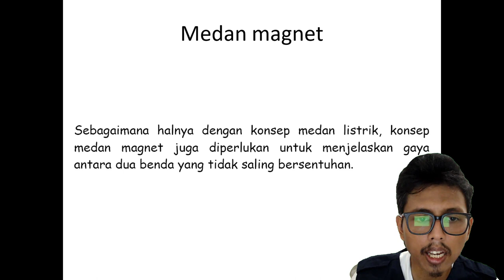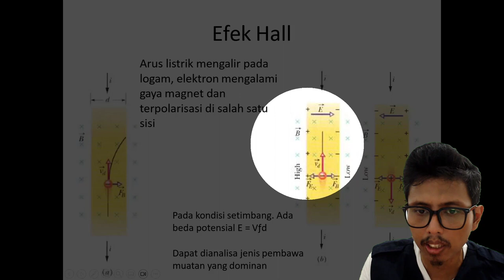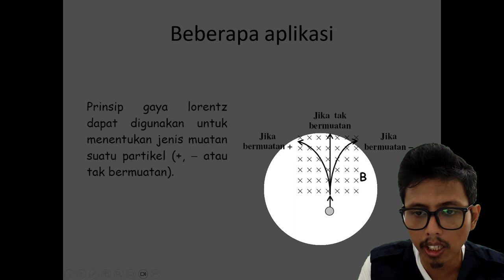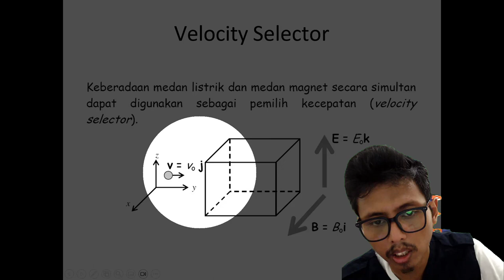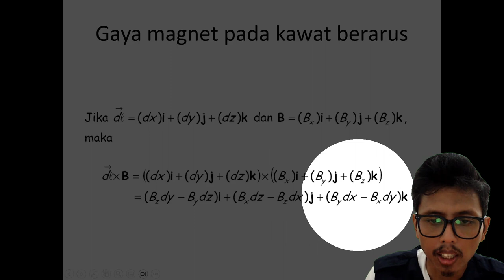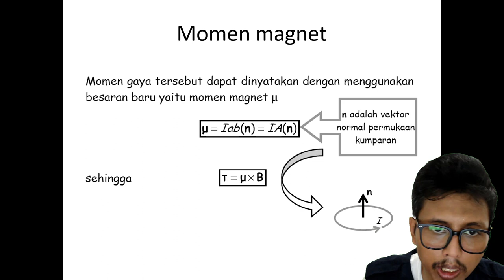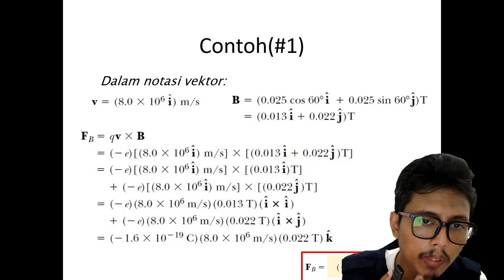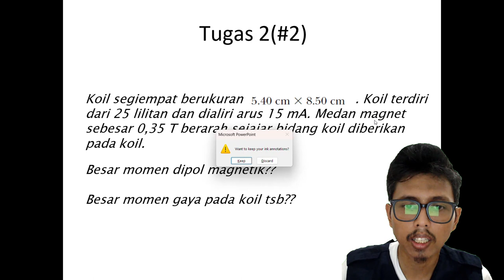Fisika Dasar 2 – Gaya dan Medan Magnet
Kali ini materi perkuliahan daring (PJJ) akan diisi kembali oleh materi perkuliahan dari kelas Fisika Dasar 2. Materi ini akan dijelaskan oleh salah satu dosen program studi S1 Teknik Geologi UNMUL yaitu Muhammad Rizqy Septyandy, M.T. Tema untuk pekan ini adalah Gaya dan Medan Magnet. Pada video ini akan dibahas mengenai konsep dasar gaya dan medan magnet, efek Hall, gaya Lorentz, spektrometer massa, velocity selector, gaya magnet pada kawat berarus, dan momen magnet. Jadi tunggu apa lagi. Mari dinikmati suguhan kuliah daring ini sambil mengisi waktu di rumah. Apabila ada pertanyaan silakan tuliskan di kolom komentar.